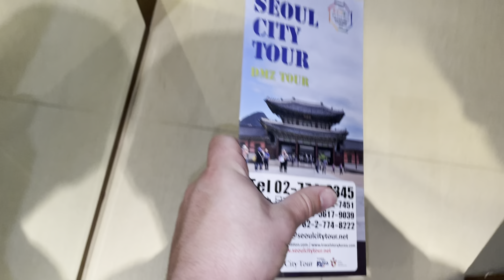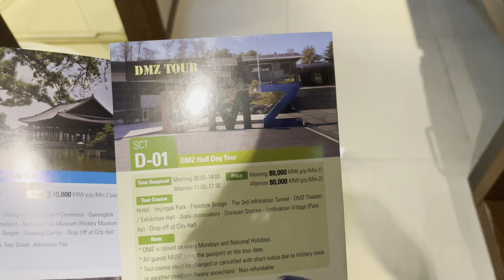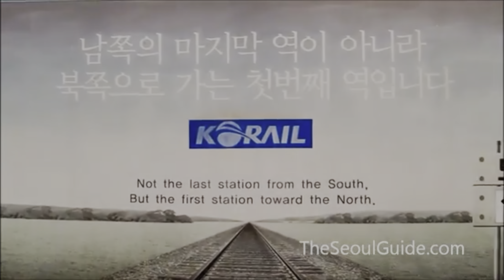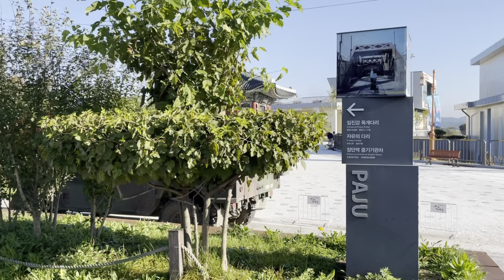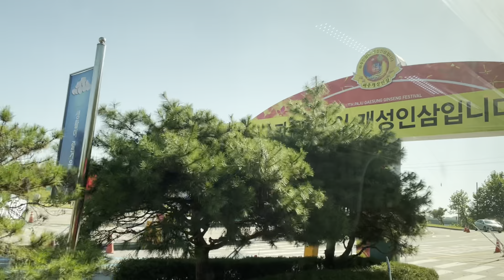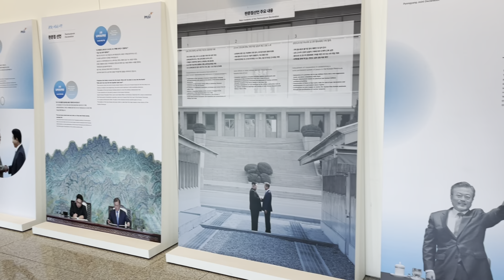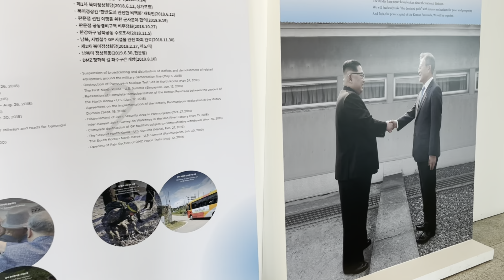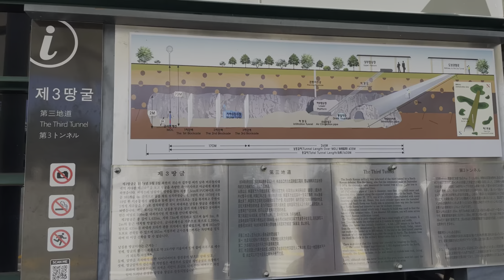Korean Demilitarized Zone (Korea Travels pt6)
Just an idiot traveling to make videos to entertain my friends and family

산167-1 Jeomwon-ri, Gunnae-myeon, Kaesŏng, Gyeonggi-do, South Korea